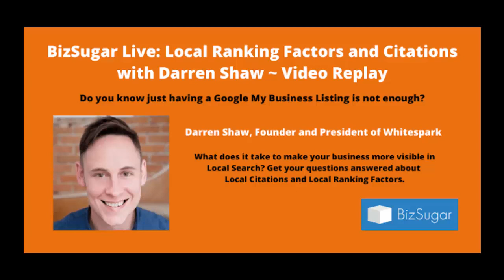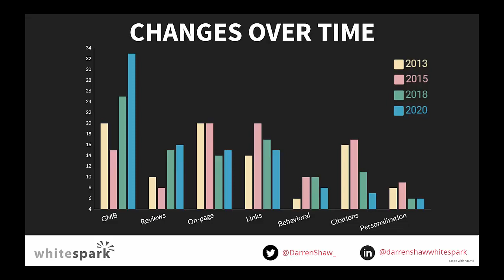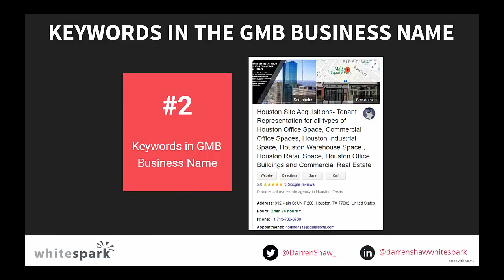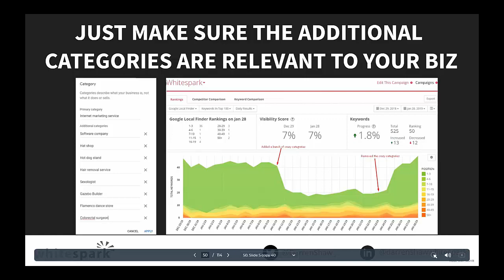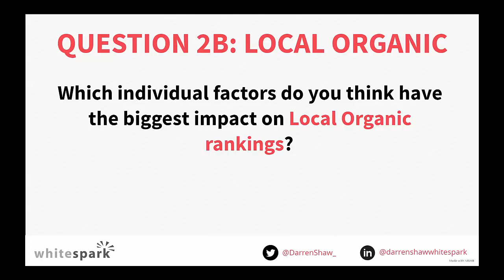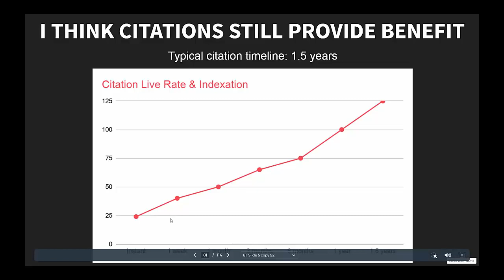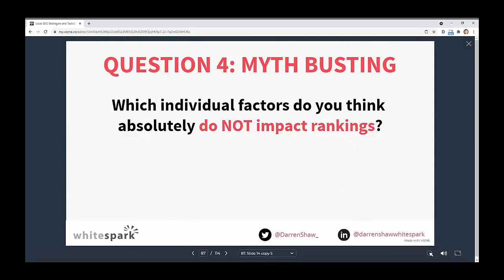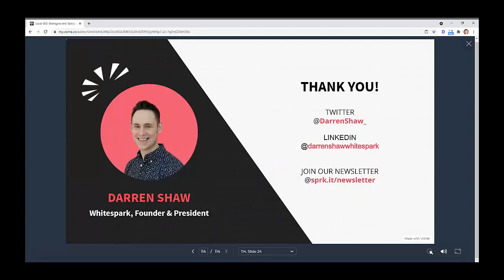Local Ranking Factors and Citations with Darren Shaw, Founder of Whitespark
If you want your small business to rank in Google, you need more than just a listing. Find out what local ranking factors are involved. Darren Shaw, Founder of Whitespark, shares the results of the 2020 Local Ranking Factors survey. BizSugar Live 4/14/21 Webinar Replay